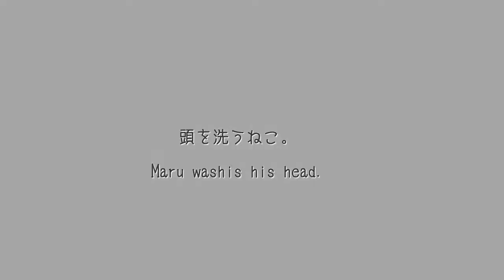頭を洗うねこ。 Maru washes his head